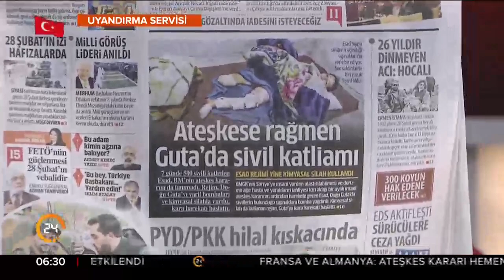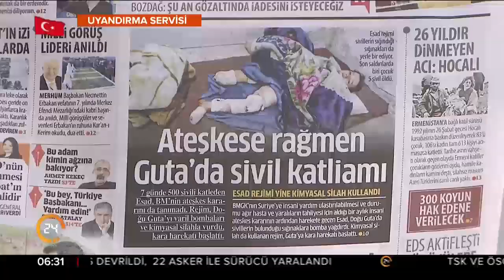Süleyman Soylu: Bugün İçişleri Bakanıyız, yarın belki değiliz